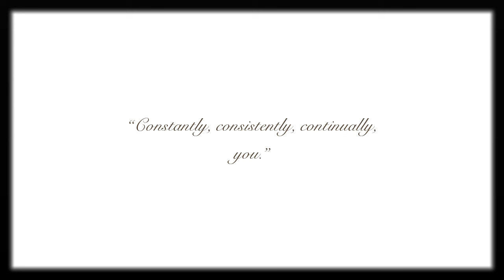The Proposal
Boracay, Aklan